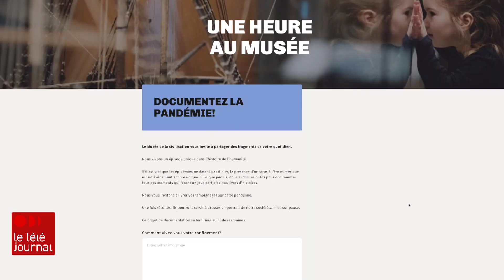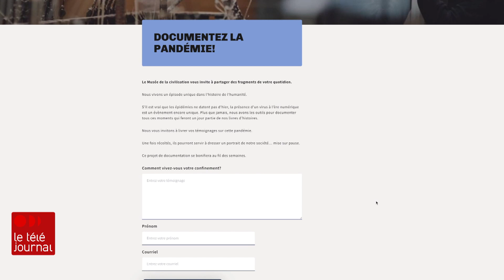Le Musée de la civilisation demeure actif, malgré la fermeture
Même s'il ne peut ouvrir ses portes durant la pandémie, le Musée de la civilisation de Québec demeure actif. L'institution lance un appel aux témoignages des citoyens pour qu'ils racontent leur quotidien pendant cette période difficile.

Reportage de Valérie Cloutier.